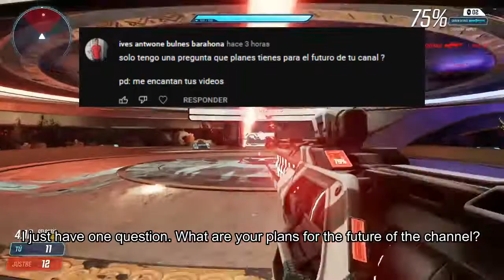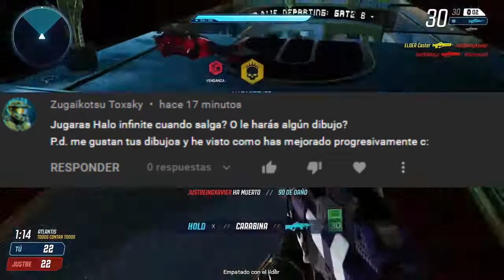Respondiendo preguntas de suscriptores / Answering questions from subscribers Vol. 8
Únanse a mi servidor de Discord:  (Aun sin fecha de regreso)
Codigo de Fornite: Elder-Noir
Canal Secundario:
115Noir-1

Bueno aqui esta un nuevo respondiendo preguntas de suscriptores donde respondo las preguntas de los suscriptores que me dejaron en la pestaña de la comunidad, espero que les guste este nuevo video, y si quiere aparecer en una nuevo video de respondiendo preguntas de suscriptores,  pueden dejarlos en la caja de los comentarios.

Well here is a new one answering questions from subscribers where I answer the questions from subscribers who left me in the community tab, I hope you like this new video, and if you want to appear in a new video answering questions from subscribers, you can leave them in the comment box.